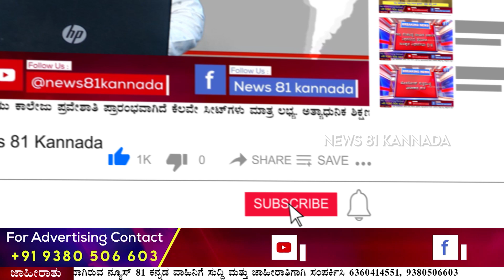Stray Dogs Problem: ಏರ್‌ಫೋರ್ಸ್ ಕ್ಯಾಂಪಸ್‌ನ ಮೈದಾನದಲ್ಲಿ ವಾಕಿಂಗ್ ಮಾಡುವಾಗ ನಡೆದಿದ್ದ ಘಟನೆ | News 81 Kannada